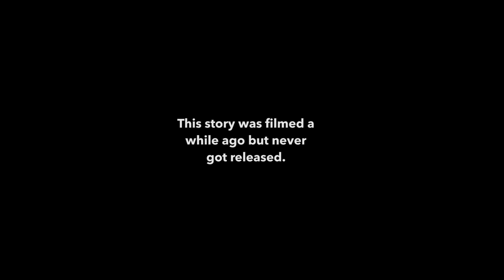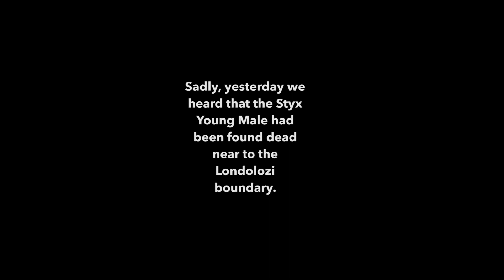Virtual Safari: Ultimate Game Drive Highlights #75- Londolozi TV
Initially starting off as an exceptionally nervous cub that took us a while to find, viewing of the Ximungwe female's latest addition was never easy. However, through persistence in attempting to habituate the cub, ie. get it used to vehicles with the use of careful, calculated measures, we have eventually succeeded. As a result, we can share an amazing sighting had alongside ranger Guy Brunskill as the mother and cub play endlessly throughout the morning.

Hippos, aren't so common to see out of the water. In another morning's drive, we spend a fair amount of time trying to determine whether a female hippo is in fact the mother of twins, or has the second youngster just attached to this mother and has been spending time with her because of the presence of the other calf. I was fairly convinced halfway through the sighting that they are in fact twins. We will have to see what happens in the next few weeks.

We end off with the Nkuhuma Young Male resting on a termite mound watching a herd of buffalo from a distance, this story was from a little while ago but felt, that due to the mysterious death of his coalition partner the Styx Young Male, now both known as the Nwalungu Males, we should put it out.

Enjoy this Week in Video...